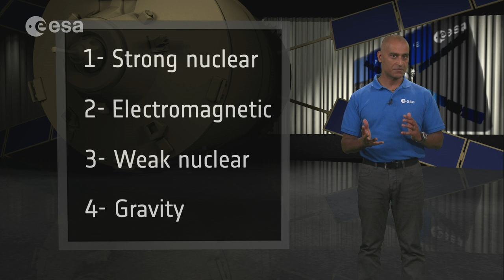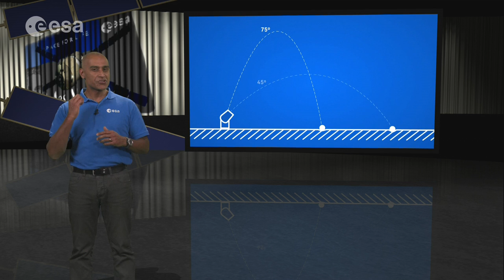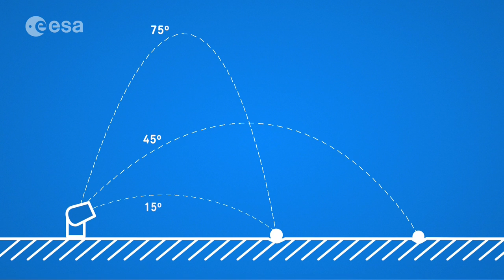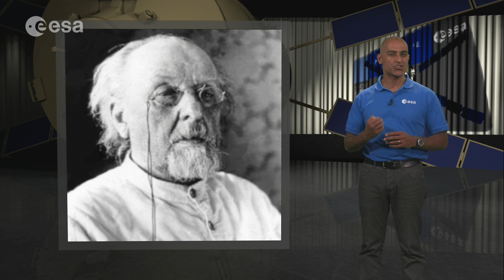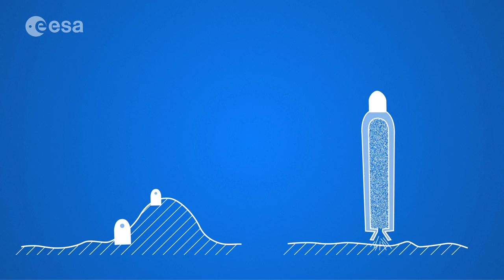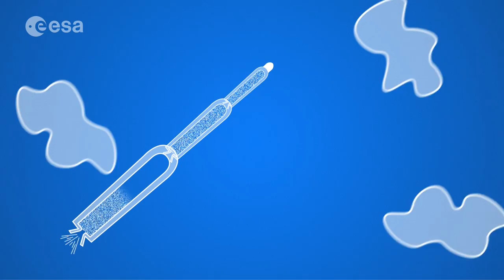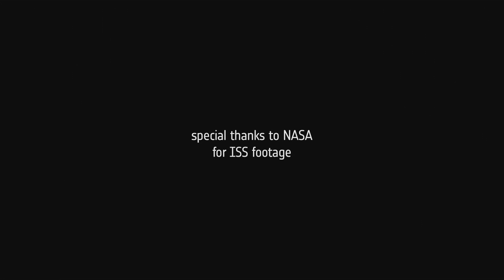ATV Jules Verne - The science of leaving the Earth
This video is part of a series of educational videos that ESA is releasing based on the five visionaries that lent their name to Europe’s space freighters.

Jules Verne, Johannes Kepler, Edoardo Amaldi, Albert Einstein and Georges Lemaître form the inspiration to explain the principles of physics to young and older audiences.

Presented by Anu Ojha, this video offers a good basis to introduce
schoolchildren and the general public to concepts of ballistics and rocketry.

Accompanying these videos are also a new set of resources that ESA education is producing: Teach with Space, a large set of demonstrations and teacher guides intended to bring the excitement of space into the classroom to inspire the next generation.